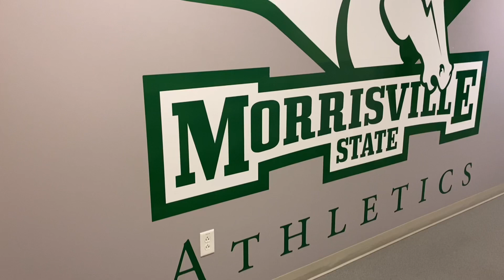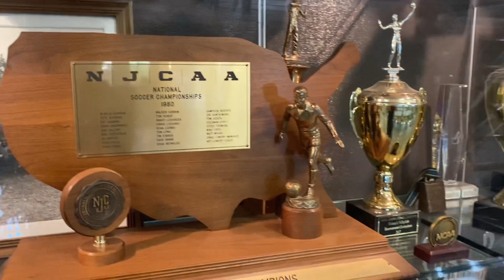SUNY Morrisville Facility Tour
Women’s Soccer